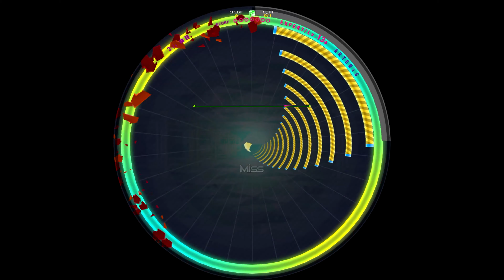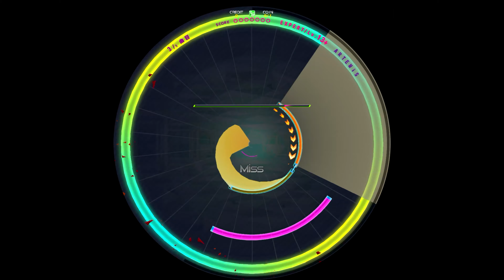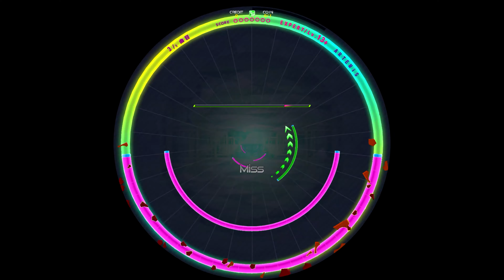【WACCA外部出力】「ARTEMiS」(EXPERT 13+) 譜面確認用【WACCA Lily】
ARTIST：BlackY

LEVEL：EXPERT
BPM：186
HS：4.2
MAXCOMBO：1012
SCORE：0000000